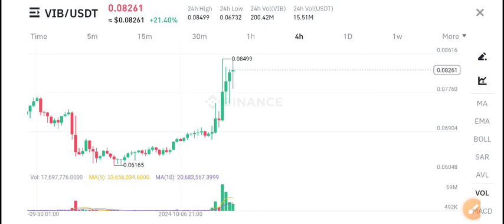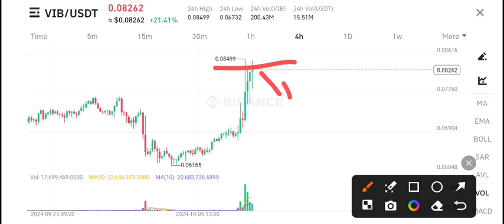VIB Coin News Today! Vibrate VIB Price Prediction Today! VIB Crypto